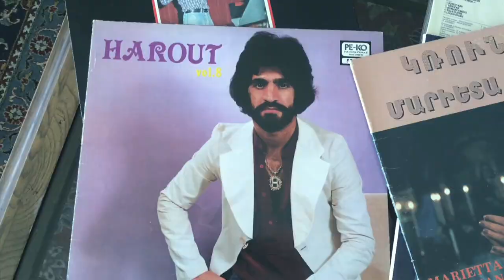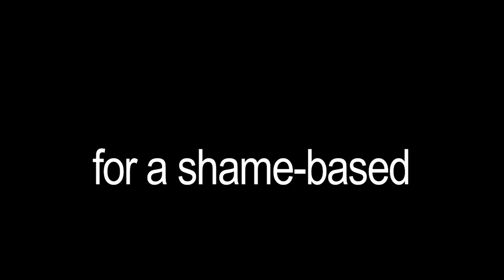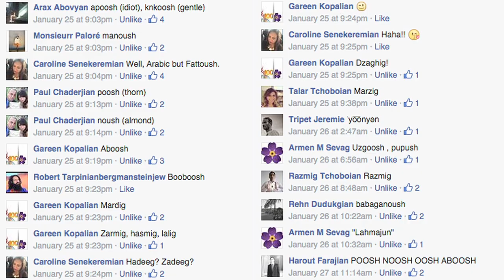"Armenian Rhapsody" by Mariette (Queen 'Bohemian Rhapsody' Homage)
@MadameMariette on Instagram & Twitter
Facebook.com/MarietteMusic
MadameMariette.com